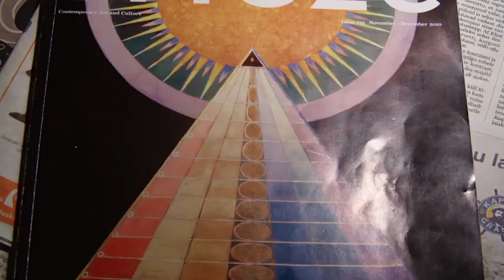Beyond The Visible Trailer /Official Trailer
OFFICIAL TRAILER HUB